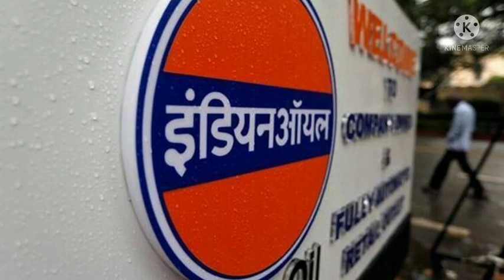indian oil recruitment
কাজের ডিটেলস এবং কাজের যোগাযোগ এর জন্য সবরকম সহযোগিতা দায়িত্ব করে সাথে থেকে কাজ টা
পাইয়ে দেওয়ার জন্য আমার এই হোয়াটসঅ্যাপ চ্যানেল এ
জয়েনিং  করো 👇